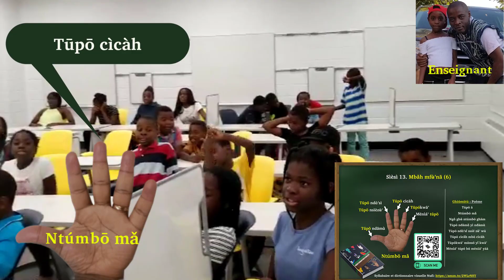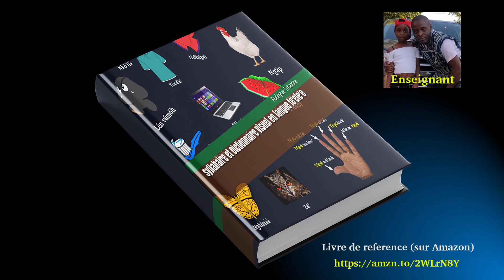Les cinq doigts de la main en langue nufi (fe'efe'e): Ntúmbō mǎ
Ntúmbō mǎ

1. Tūpō ndāmɑ̀
2.Tūpō nsìèzʉ̀’/Tūpō ndɑ̀’sì
3. Tūpō cìcàh
4. Tūpókwā’
5. Mēnìá’ tūpō